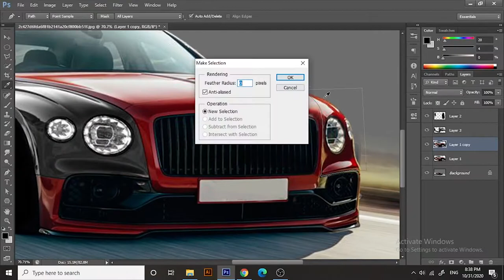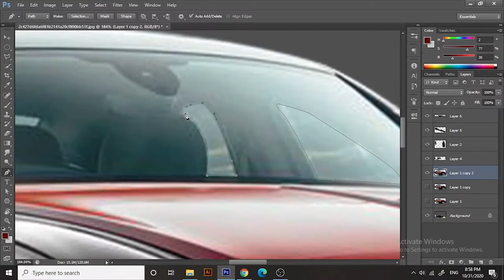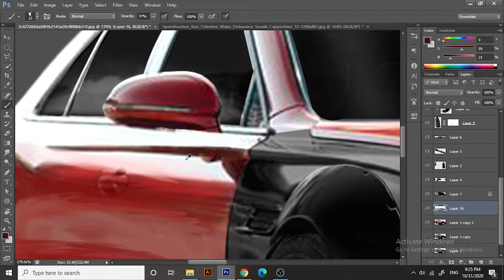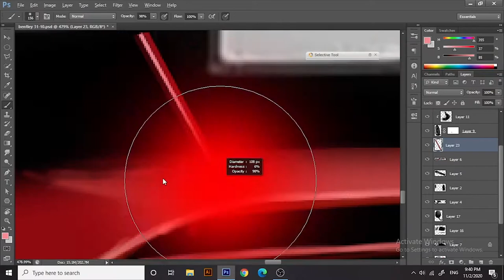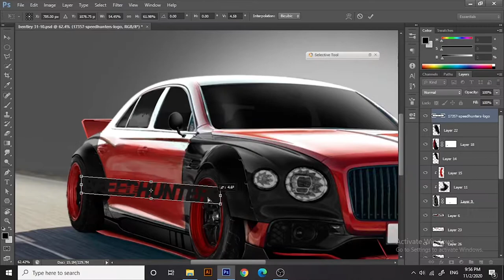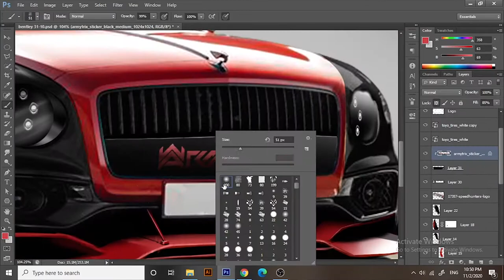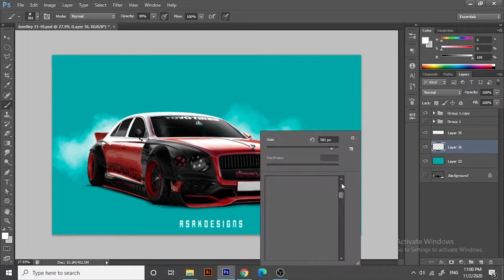bentley continental GT custom tuning photoshop.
reduce the speed to see the steps more clearly,
forgot to record the last part, adding the background. still included everything else.🤤

fundraising for changing my potato pc,
contributions appreciated